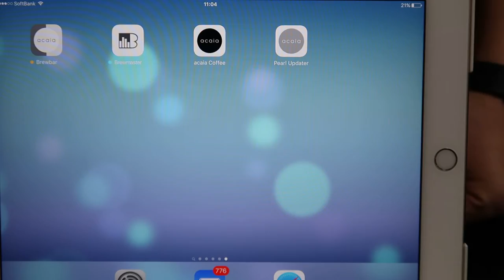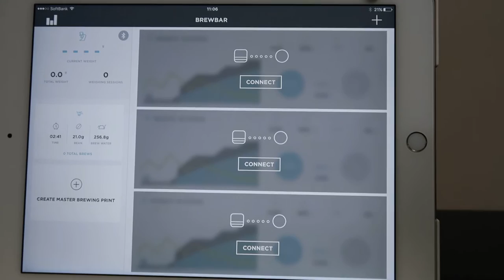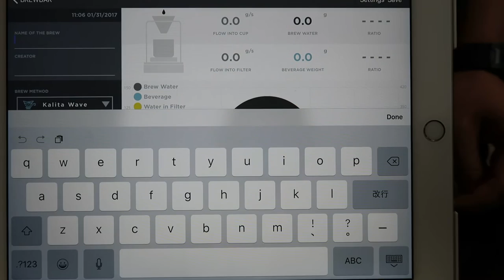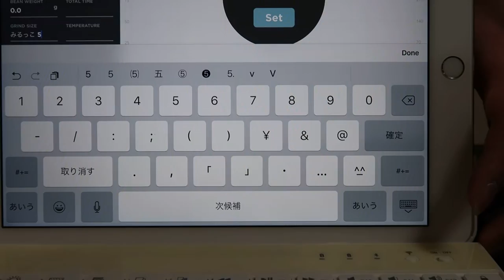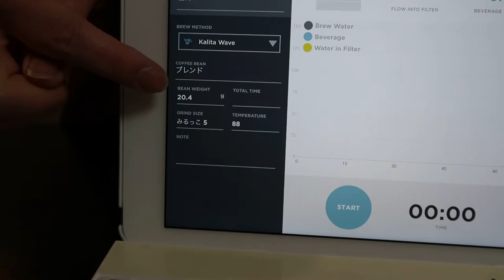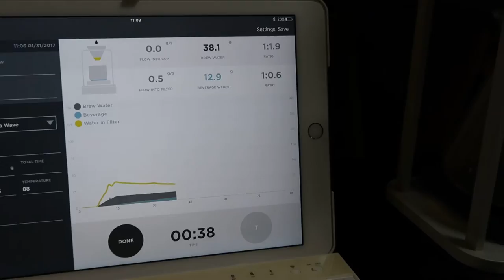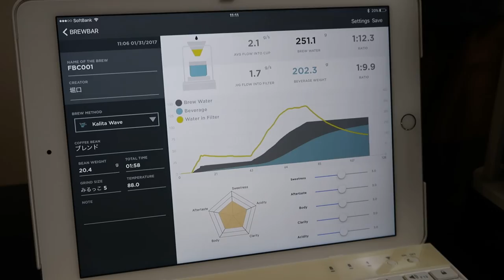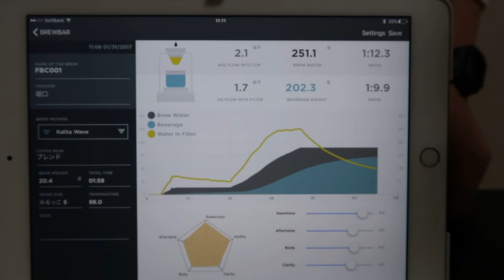acaia iPad用 Brewbar アプリ 使用方法 1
基本の設定方法を分かりやすく説明しています